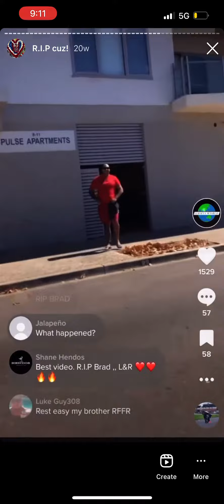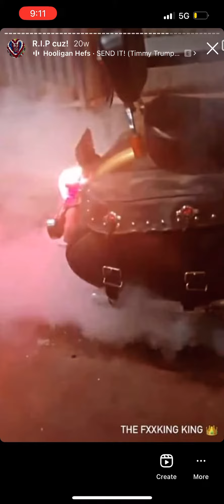Brad Danielle we will all miss you cuz! ❤️🤘🏽